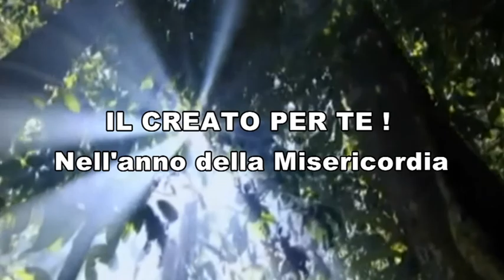il Creato per te puntata 31 24esima domenica del tempo ordinario